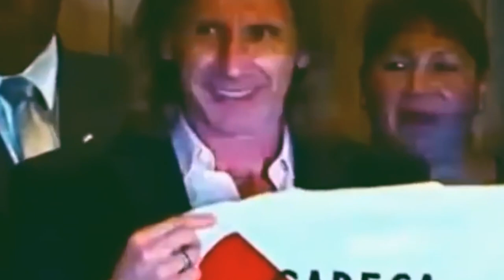🤔¿Qué fue de Jean Pierre Rhyner?😮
JeanPierreRhyner se perdió del radar de la Bicolor tras fichar por el Volos de Grecia y no marcar la diferencia.